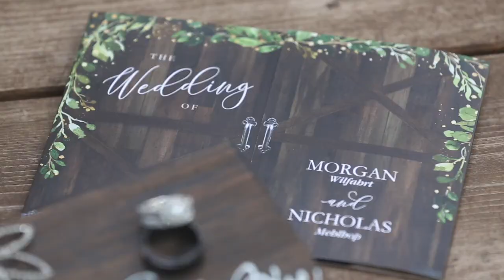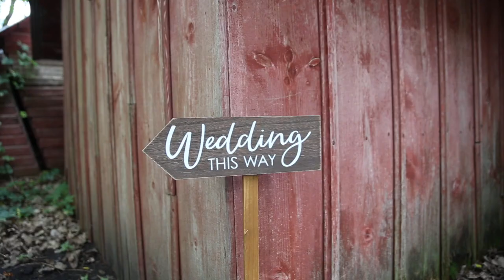Morgan and Nick | Wedding Trailer